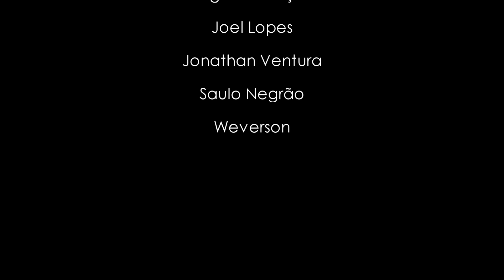Em Fervente Oração - E. A. H. (E. A. H.) - 577 Harpa Cristã - Arr.: Alexandre Brasolin de Magalhães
Em Fervente Oração - E. A. H. (E. A. H.) - 577 Harpa Cristã - Arranjo: Alexandre Brasolin de Magalhães

Grupo de Trombones

1º de fevereiro de 2021